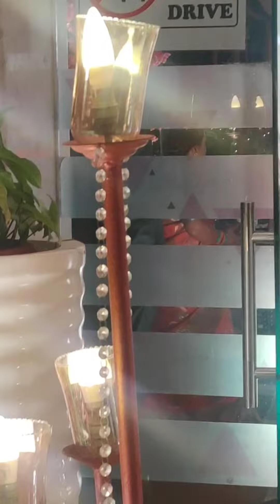Friend di wedding l fun moments l friends together l